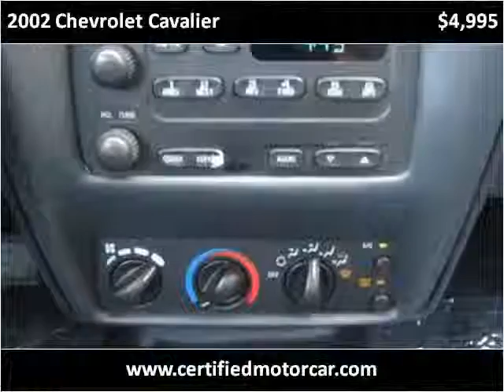2002 Chevrolet Cavalier Used Cars Fairfax VA